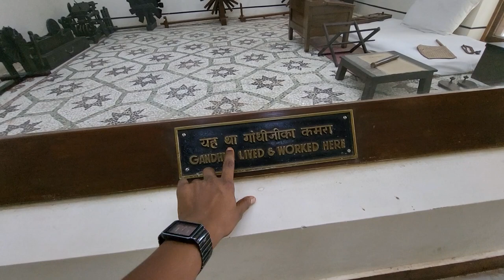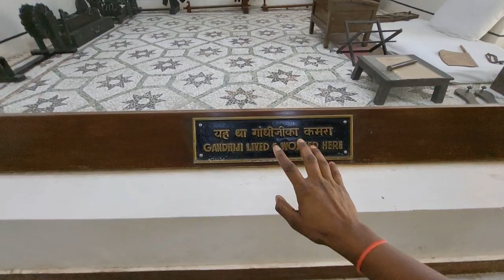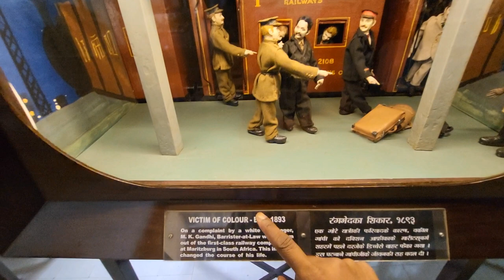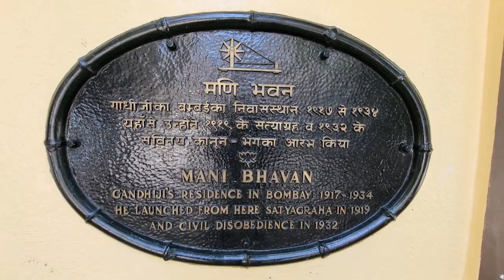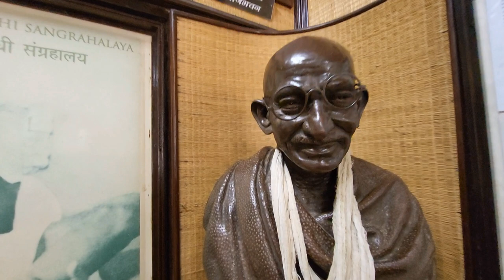Mahatma Gandhi House In Mumbai | Mani Bhavan | house tour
Mahatma Gandhi House In Mumbai | Mani Bhavan |

Mumbai’s 100-year-old Laburnum road houses one of the most important pieces of our Indian history - Mani Bhavan. This quiet little building in Mumbai had been the residence of Mahatma Gandhi from 1917 to 1934 and is now converted into a Gandhi Memorial. This Gandhi Jayanti 2023, come with us as we explore Gandhiji’s home in Mumbai - the iconic Mani Bhavan.